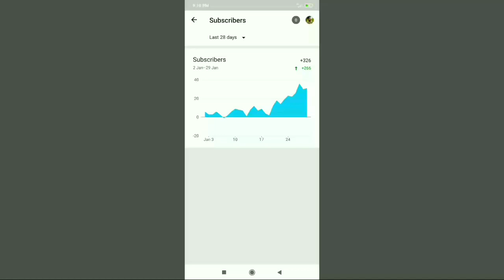How to Complete 100 Subscriber fast 2021| Technical Rahber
Dosto iss video m mene bataya h ki aap apna pahla 100 Subscriber kaese complete kre

Your Queries-

green screen